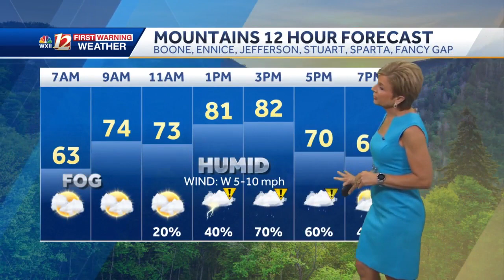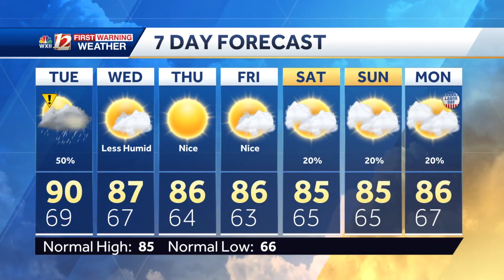WATCH: Scattered showers and storms late Tuesday